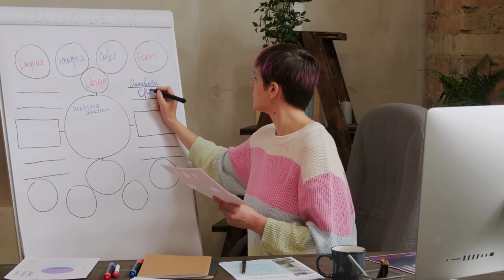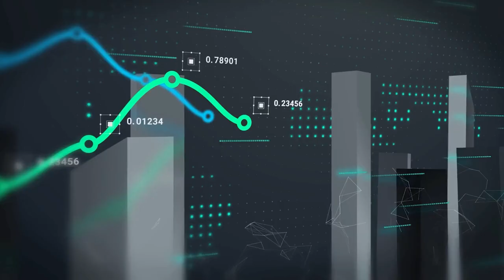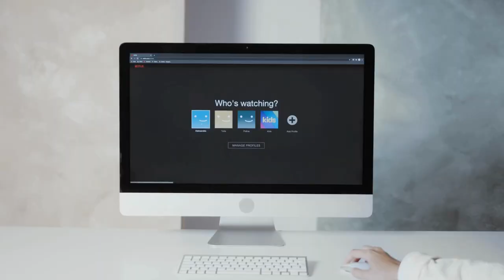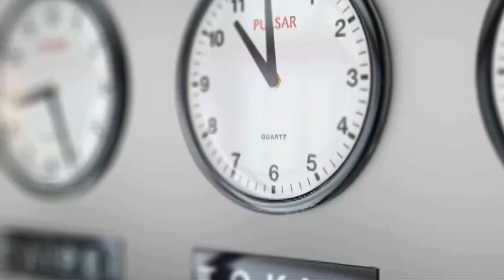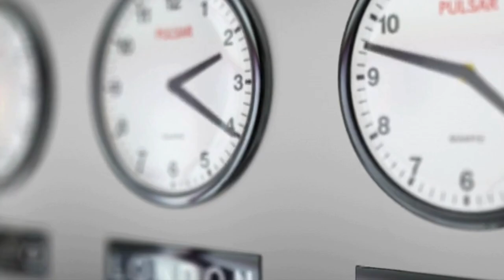Filmes - são importantes no desenvolvimento pessoal e profissional?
A Importância dos Filmes no Desenvolvimento Pessoal e Profissional.

Neste vídeo, exploraremos como os filmes podem ser uma poderosa ferramenta de aprendizado para melhorar nossas habilidades pessoais e profissionais. Através de histórias inspiradoras e lições contidos  nas produções, vamos descobrir como a sétima arte pode influenciar a maneira como lidamos com desafios, trabalhamos em equipe, enfrentamos dificuldades e até aprimoramos nossa liderança no dia a dia.

Assista agora para entender como filmes marcantes podem impactar positivamente sua vida, proporcionando novos insights e inspirando a transformação pessoal. Seja para desenvolver resiliência, criatividade ou habilidades interpessoais, os filmes têm muito a ensinar.

**Deixe seu comentário sobre qual filme mais te inspirou! ''E não se esqueça de se CONECTAR e ativar as notificações para não perder nenhum conteúdo!''**

OBS : O MEU CANAL FOI CRIADO PARA SER ESPECIALIZADO EM SHORTS SOBRE FILMES,SÉRIES,DESENHOS E OUTROS CONTEÚDOS RELACIONADOS,TRAZENDO BREVEMENTE,MENSAGENS PODEROSAS,MAS,DE VEZ EM QUANDO TRAREI VÍDEOS LONGOS AO CANAL,COM ASSUNTOS RELEVANTES.